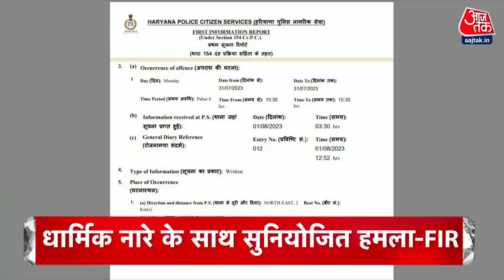Top Headlines Of The Day: Nuh Violence Updates| Gyanvapi Verdict| Loksabha| PM Modi| Aaj Tak News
हरियाणा हिंसा पर FIR की कॉपी से बड़ा खुलासा,सुनियोजित साजिश के तहत करीब 700 लोगों ने किया हमला-भीड़ लगा रही थी धार्मिक नारे-SIT के जिम्मे जांच

लोकसभा में आज हो सकती है दिल्ली सेवा बिल पर बहस, बुधवार को विपक्षी हंगामे के चलते नहीं हुई चर्चा-पीएम के बयान पर अड़ा विपक्ष-राष्ट्रपति से भी मिले INDIA के 21 नेता